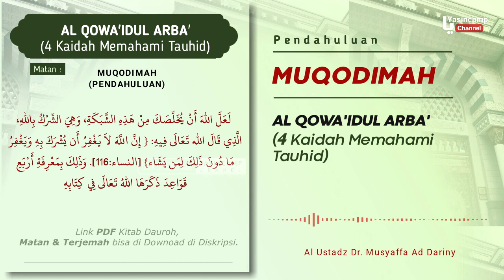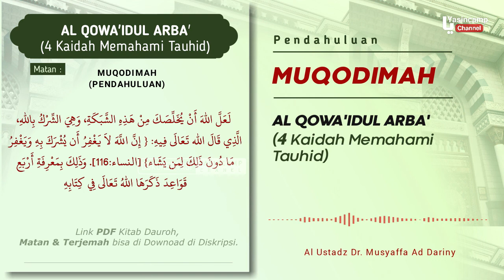Qowaidul Arba' MUQODIMAH - Ustadz Musyafa Ad Dariny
[CUPLIKAN]
Audio :

Rekaman Dauroh di Kudus Sabtu, 12 Rabiul Awal/ 09 November 2019 dengan kumpulan Materi :
- Kitab Qowaidul Arba'
- Kitab Ushul Sittah
- Kitab Nawaqidul Islam

Oleh : Ustadz Musyaffa Ad Dariny.